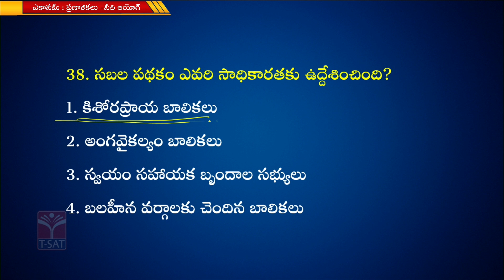ECONOMY : PRANALIKALU - NITI AAYOG -01 || T-SAT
T-SAT Network Digital Classes are Now Available on Following Platforms:

👉Install T-SAT App:
1. For Android Users: Play Store
2. For Apple Users: AppStore